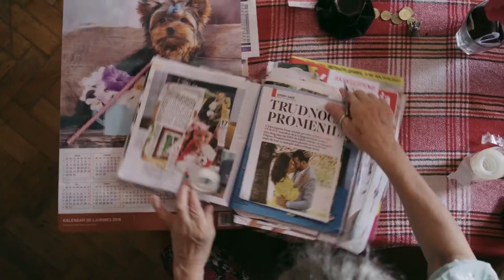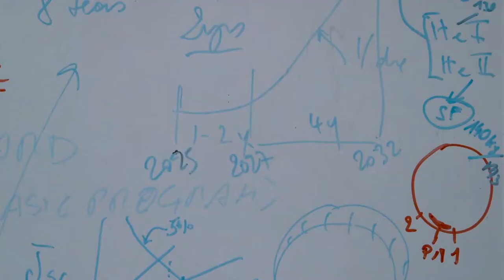VdR2021 | Focus Burning Lights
⦁ “After the Flood” by Yuan Zheng

⦁ “Dida” by Nikola Ilić and Corina Schwingruber Ilić

⦁ “Edna” by Eryk Rocha, Brazil

⦁ “Le Ventre de la montagne (The Belly of the Mountain)” by Stephen Loye

⦁ “Looking for Horses” by Stefan Pavlović

⦁ “Non-Stop (Jo ta ke)” by Aitziber Olaskoaga

⦁ “Notre endroit silencieux (Our Quiet Place)” by Elitza Gueorguieva

⦁ “Only the Winds” by Karim Kassem

⦁ “Searchers” by Pacho Velez

⦁ “Slow Return” by Philip Cartelli

⦁ “Soldat Ahmet” by Jannis Lenz

⦁ “Splinters (Esquirlas)” by Natalia Garayalde

⦁ “The Great Void (Die Große Leere)” by Sebastian Mez

⦁ “Way Beyond” by Pauline Julier

⦁ “WTC A Love Story” by Wouter de Raeve and Lietje Bauwens

Montage: Roméo Andréani